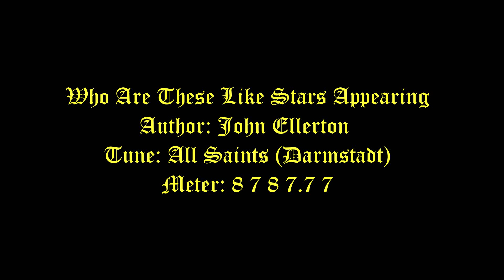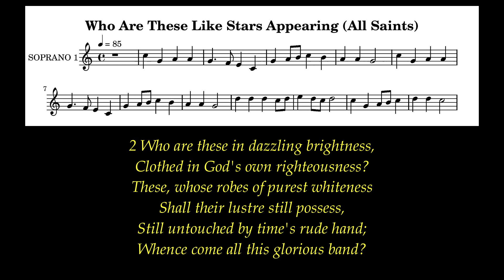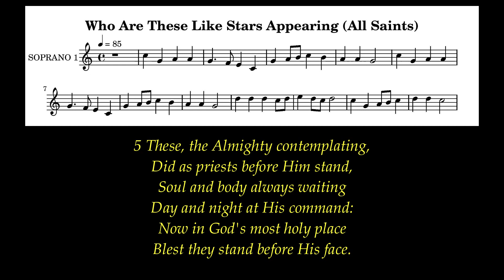Who Are These Like Stars Appearing Lyrics (All Saints) # All Saints Day Hymns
through the middle of the street of the city. On either side of the river is the tree of life with its twelve kinds of fruit, producing its fruit each month; and the leaves of the tree are for the healing of the nations. Revelation 22:2

Author: John Ellerton
Tune: All Saints (Darmstadt)
Meter: 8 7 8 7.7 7